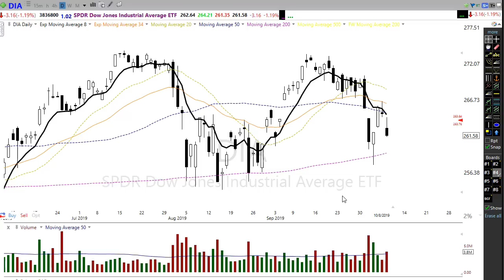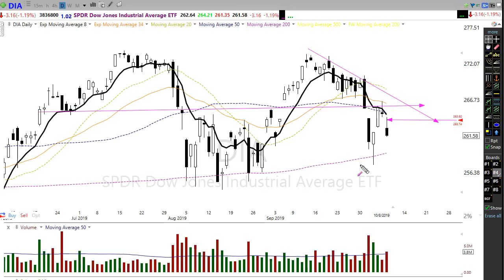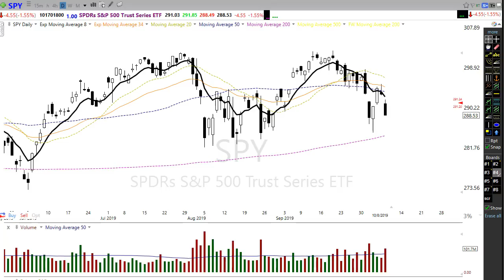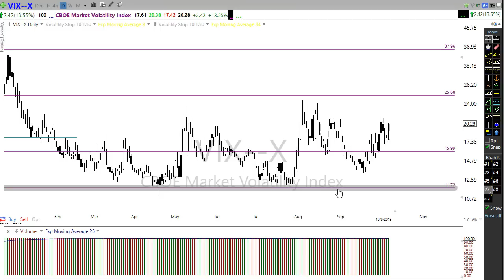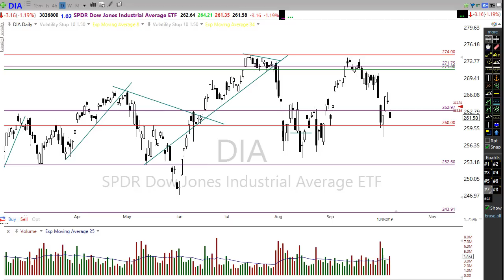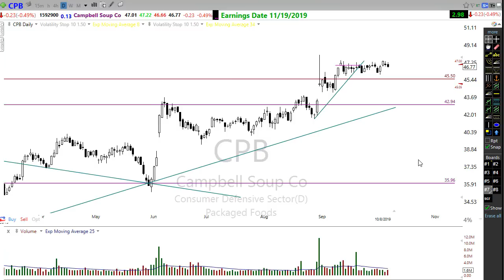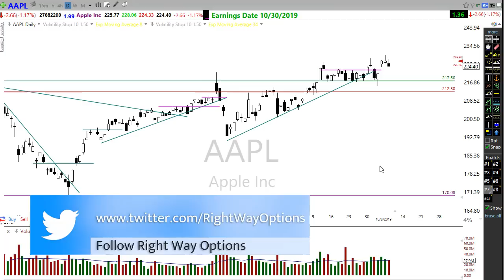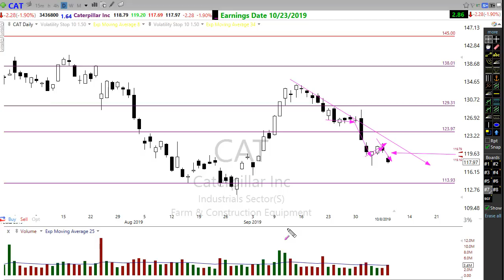Morning Market Prep | Stock & Options Trading | 10-9-19